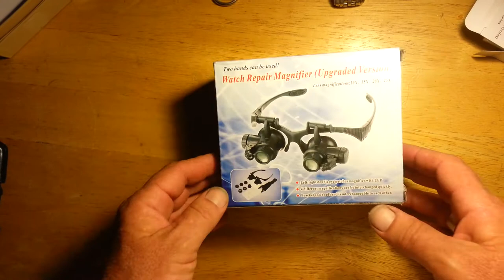watch repair magnifying glasses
magnifying watch repair glasses, 10x, 15x,, 20x, and 25x removable lenses